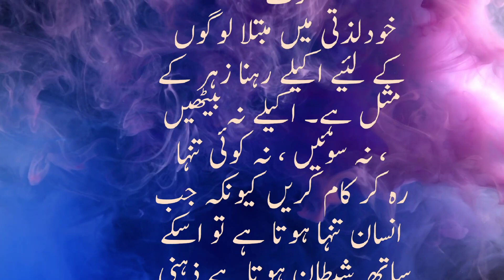Khod Lazzati خود لذتی چھٹکارا کیسے؟